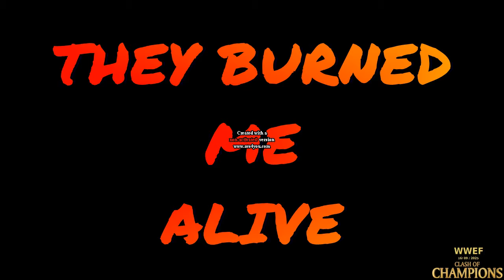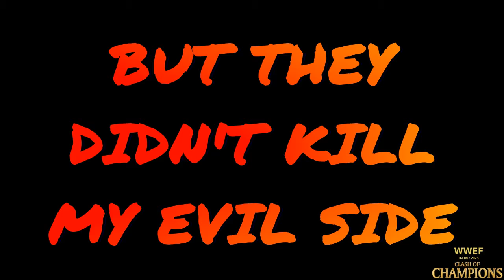WWEF Clash of Champions 2025 (Part 2)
WWEF Clash of Champions 2025 (Part 2), (16/09/2025)

Last month Max Cougar won the royal rumble match becoming the n1 contender at the World title. And after some weeks Cougar attacked Storm by challenging him at Clash of Champions.
Also lately Christopher Pranzo instituted a reign of terror on Civilization and he proclaimed himself the n1 contender at the ALL STAR TITLE. Will Lester Barkley manage to stop his own boss?
After a lot of words Tina and Grace will meet in the middle of the ring in the hope to come to a conclusion.
All the WWEF TITLES will be put at stake, so don't miss one of the greatest WWEF events of the year!

FULL CARD:

- TV TITLE: Rod Jr vs Michael Thunder Ch.

- PHANTOM MAIDEN TITLE: Kimberly Jason with Helen Darcy vs Hitomi Sakamoto Ch.

- WWEF EUROPEAN TITLE, Last Man Standing Match: Bordieri vs Andrew Sears Ch.

- WWEF CRUISERWEIGHT TITLE: Dodger vs Aristide Del Pinto Ch.

- Tina and Grace Howard: Face to Face

- WWEF HARDCORE TITLE, No Dq Match: Mr P vs Jamari Mito Ch.

- WWEF DIVAS TITLE: Karen Cardiff vs Paige Johnson Ch.

- Axel vs The Apocalypse, if Axel wins, he will stay on Genesis, if he loses, he leaves WWEF

- WWEF INTERNATIONAL TITLE: Antox Reyfor vs The Slekon Ch.

- WWEF WOMEN'S TITLE: Sonia Williams vs Akira Matsumoto Ch.

- WWEF TAG TEAM TITLES: Rainer and Thunder vs The Originals Ch.

- WWEF ALL STAR TITLE: Christopher Pranzo vs Lester Barkley Ch.

- WWEF WOMEN'S TAG TEAM TITLES, Steel Cage Tornado Tag Team Match: Huggers vs Kaos Ch.

- WWEF GLOBAL TITLE, MAIN EVENT: Max Cougar vs Drew Storm Ch.